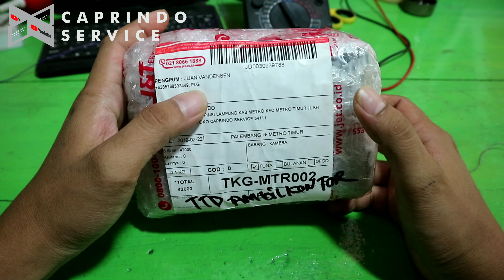Cara Memperbaiki Kamera Bpro-5 Yang Foto² Sendiri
Erorr
Minat gunakan jasa kita
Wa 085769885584